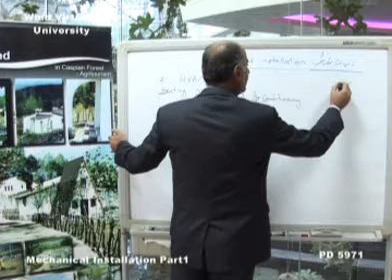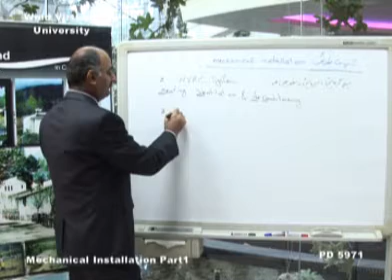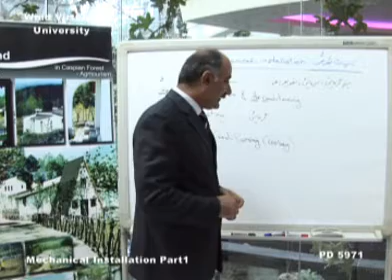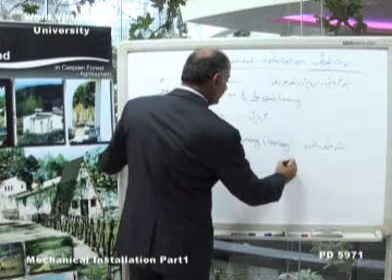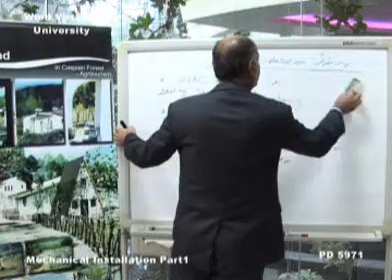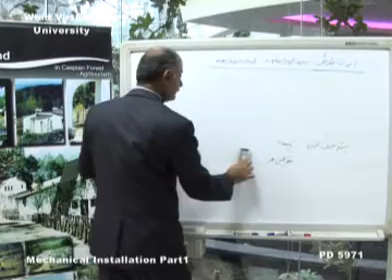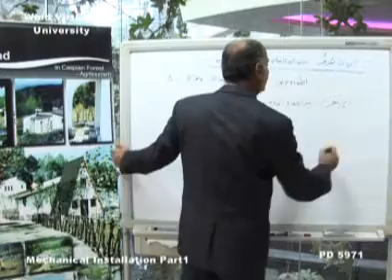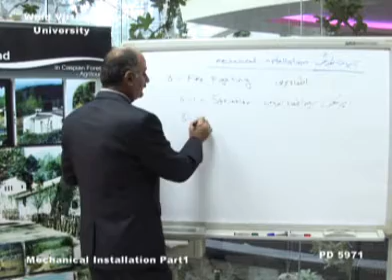Mechanical and Electrical 1-2